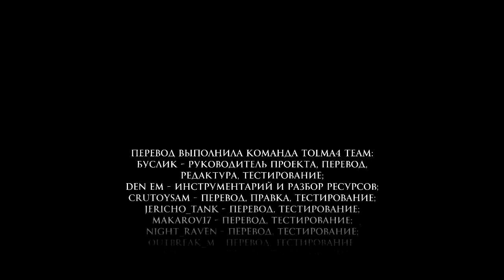Game Of Thrones Ep.1 #4 - ФИНАЛ Ep.1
Прохождение первого эпизода игры Game Of Thrones